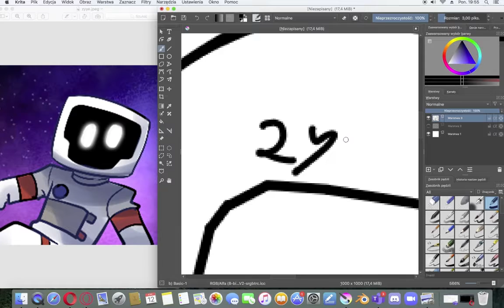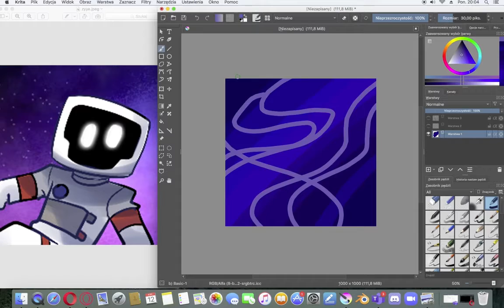ZYYE SPEEDART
Be honest with you i am the worst artist on youtube

Programs used:
Krita
QuickTimePlayer